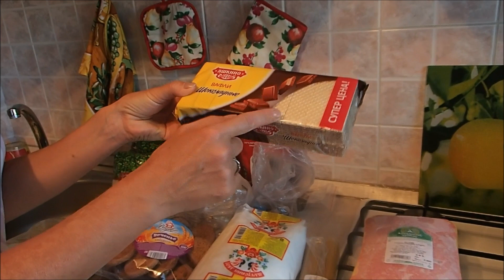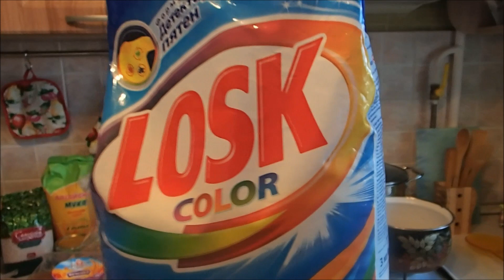Какие продукты покупаю. Цены на продукты в Алтайском крае.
Обзор моих покупок. Цены на продукты питания в Алтайском крае.